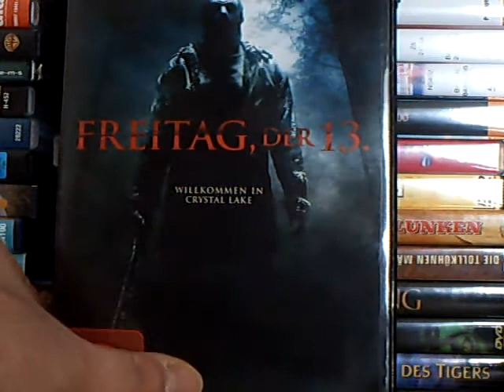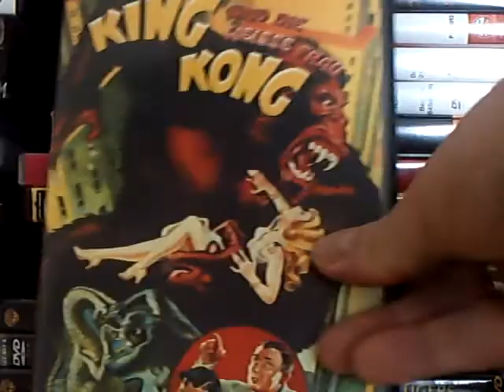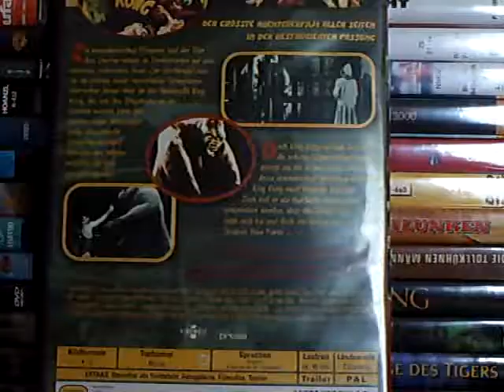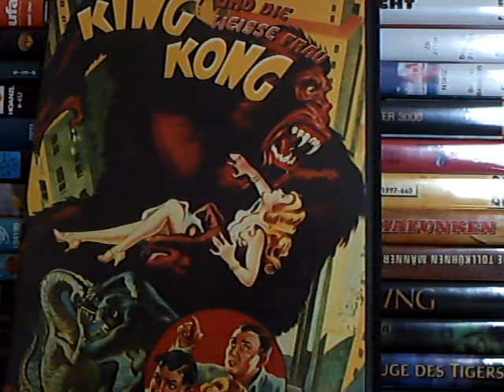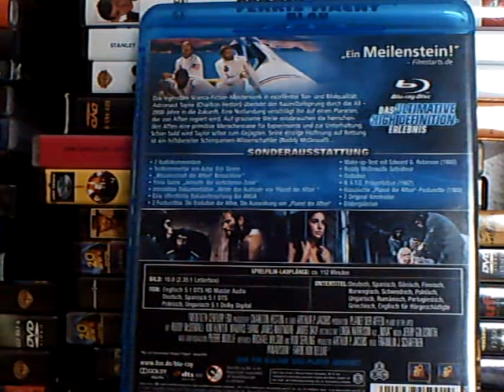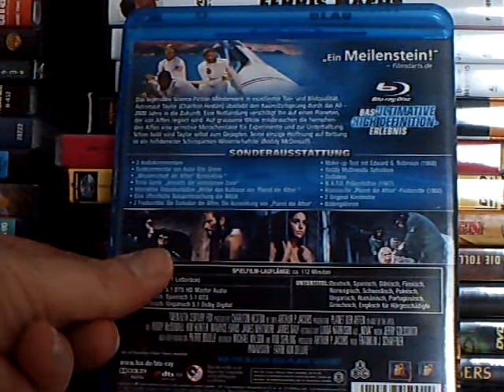Originale und Remakes II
Teil 2 von Originale und Remakes, King Kong, Planet der Affen, Freitag der 13.